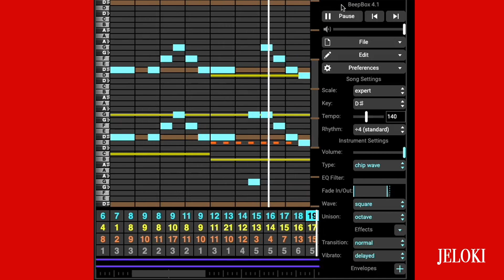8bit Remix - Tokyo Revengers 2 OP (White Noise)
Haven't watched Tokyo Revengers but my sister really likes this song. This is for her :)

Tokyo Revengers 2 OP - White Noise by Official Hige Dandism